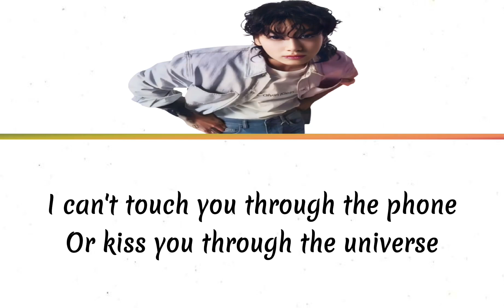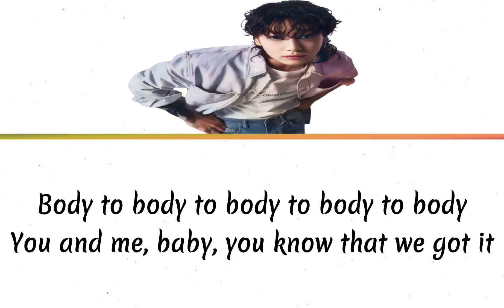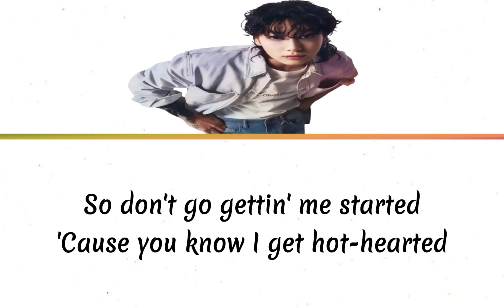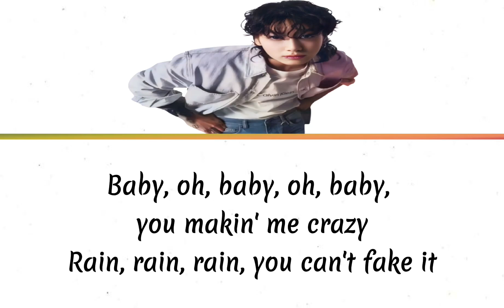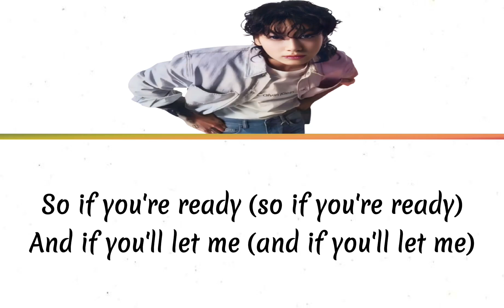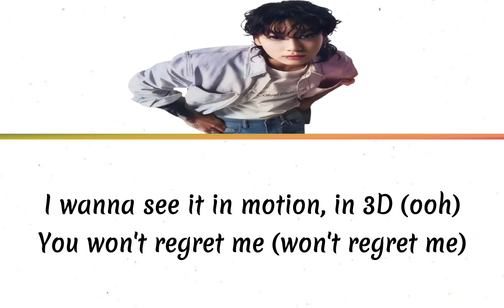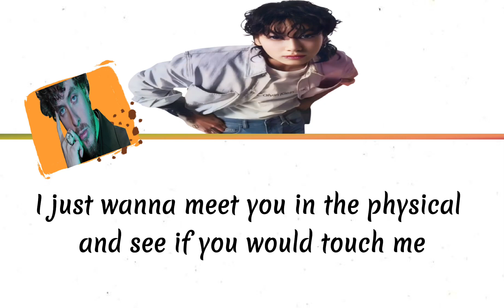3D - Jung Kook feat. Jack Harlow | Lyric Video